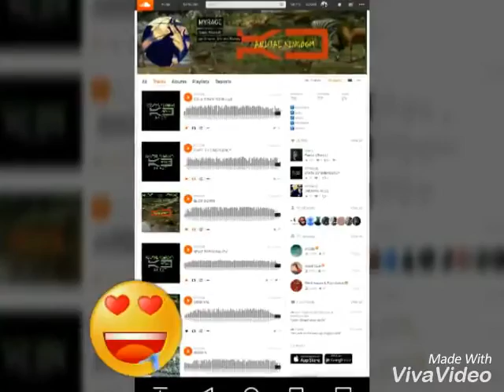BIG IKE (Akent) ALL NEW MUSIC AND MORE COMING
NEW HIP HOP MUSIC OUT NOW FROM A GREAT ARTIST BIGIKE/MYRAGE
AN ITUNES AND GOOGLEPLAY